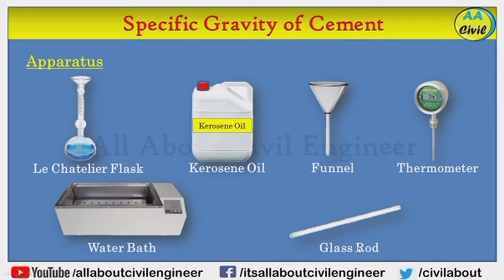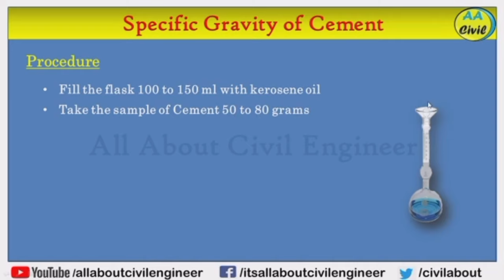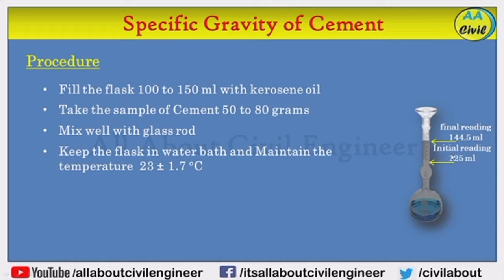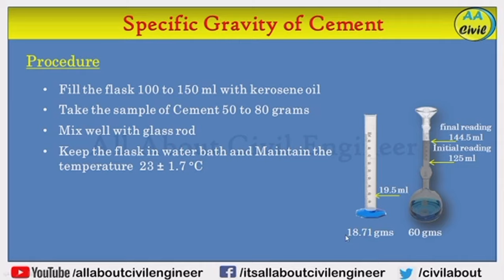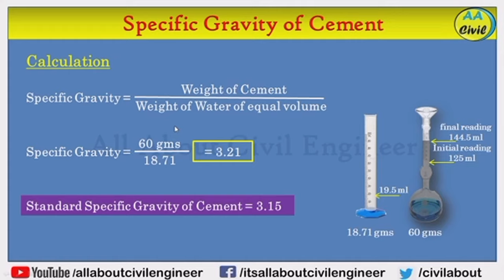How to Determine the Specific Gravity of Cement by Le Chatelier Flask | All About Civil Engineer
Specific Gravity of Cement,
Cement Test